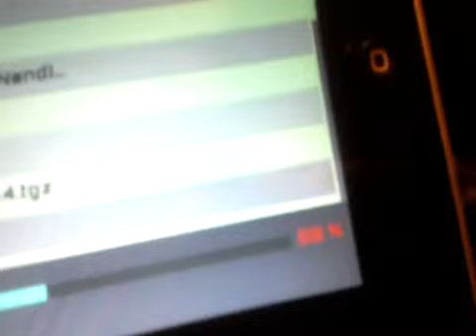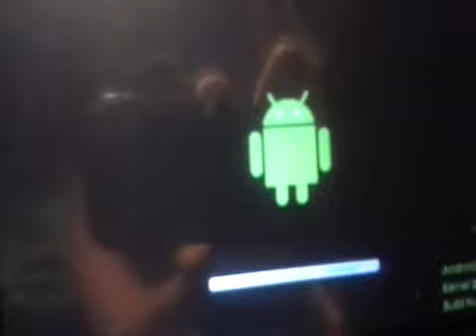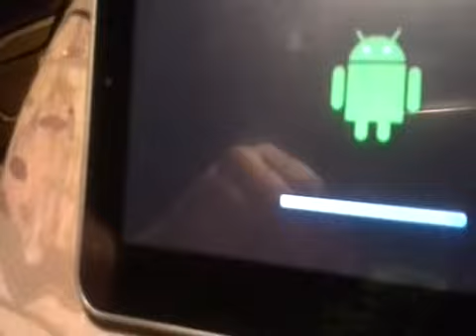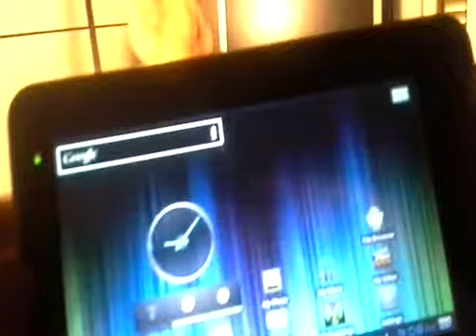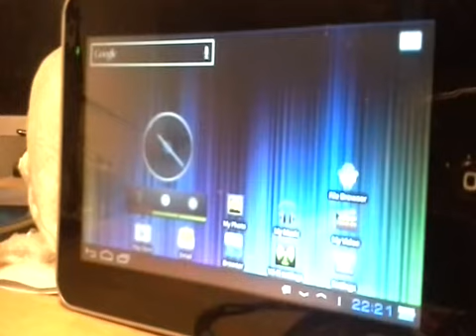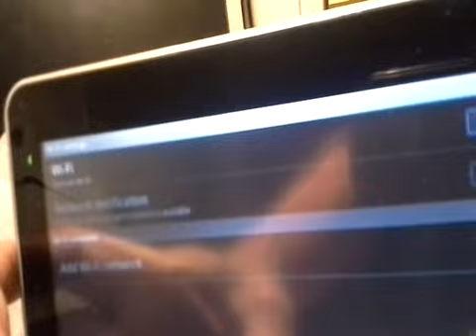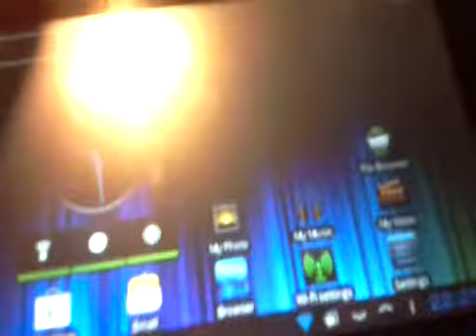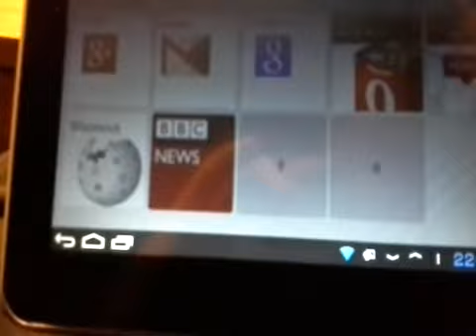Asenna Android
Onko sulla sikahidas tabletti? Näin kun teet ei ole.